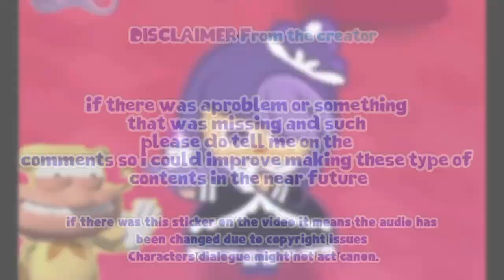Blackberry Cookie This Isn't Milk Is It (BOFD VOL 1.3) Terrible Blackberry Cookie Dies